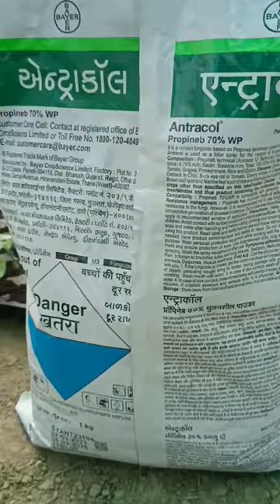रोग व thrips, mites, whitefly and aphids jassids की एक spray में रोकथाम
Antracol fungicide
confidor fungicide
omite fungicide